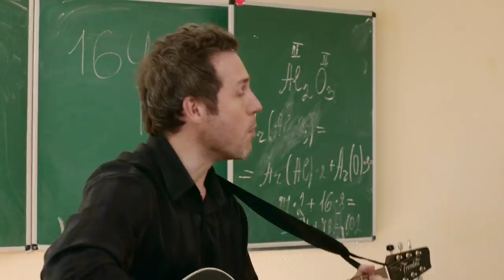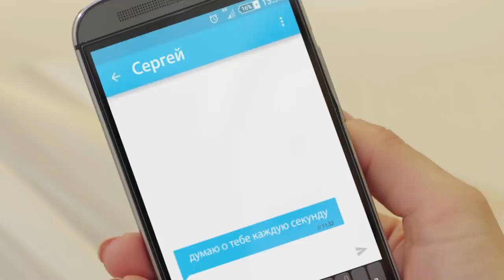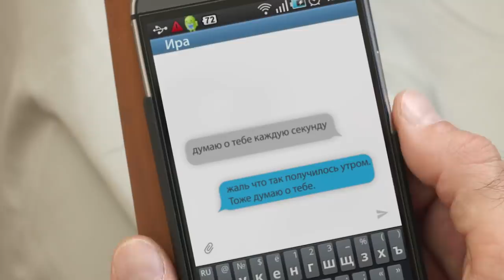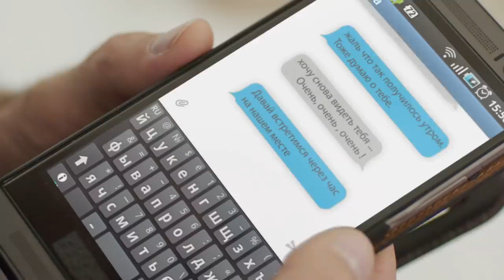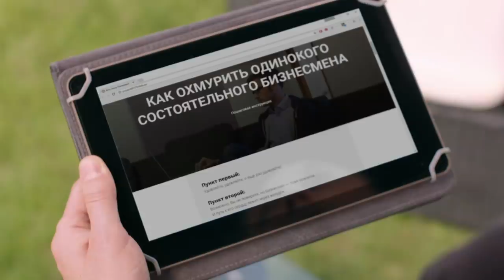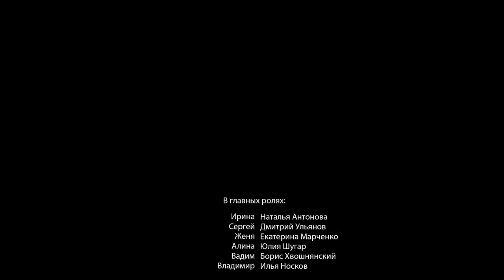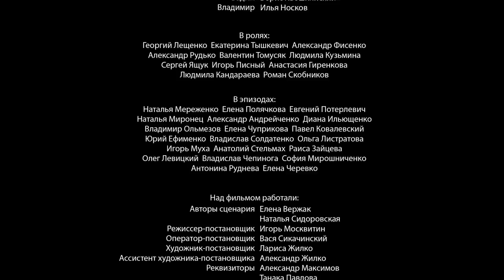Сводные сестры (2016). Мелодрама, новинка. 📽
Встреча бывших одноклассников становится для Ирины и Сергея судьбоносной – прежние чувства не остыли, и вскоре сорокалетние влюблённые понимают, что их расставание 25 лет назад было ошибкой.
Сергей – вдовец, Ирина давно в разводе. Казалось бы, ничего не должно помешать их долгожданному счастью, но у обоих - взрослые дочери. Алина и Женя почти ровесницы, но характеры и жизненные ценности у девушек совершенно разные. Женя - целеустремленная, серьёзная, волевая.
Алина – легкомысленная, ветреная, избалованная. Из-за столкновения характеров сводных сестёр счастье родителей становится под угрозой. Понимая, что могут снова потерять друг друга, Ирина и Сергей делают всё, чтобы сблизить дочерей.
Но конфликт между девушками перерастает в открытую вражду. Напряжение достигает предела. Ирина и Сергей расстаются. Смогут ли сводные сёстры осознать свою вину и переступить через себя, через свой эгоизм ради счастья родителей?
Или история любви Ирины и Сергея станет лишь ещё одним подтверждением грустной поговорки: в одну реку дважды войти нельзя?
Название: Сводные сестры
Жанр: мелодрама, сериал
Страна: Россия
Режиссер: Игорь Москвитин
Сценарист: Елена Вержак, Наталья Сидоровская
Операторы: Вася Сикачинский
Композиторы: Андрей Севостьянов
Продюсеры: Вячеслав Михайлов, Виталий Сиренко
Актеры: Наталия Антонова, Дмитрий Ульянов, Борис Хвошнянский, Екатерина Марченко, Юлия Шугар, Александр Рудько, Валентин Томусяк, Илья Носков, Георгий Лещенко (II), Екатерина Тышкевич и другие.
Производство: ООО "Энерджи Фильм Продакшен"